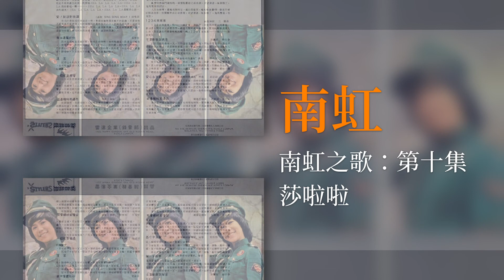南虹 & 時代樂 The Stylers - 莎啦啦【南虹之歌：第十集】 [Original Music Audio]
豐榮音乐推出南虹的第十張個人专辑【南虹之歌：第十集】裡的好歌：莎啦啦。